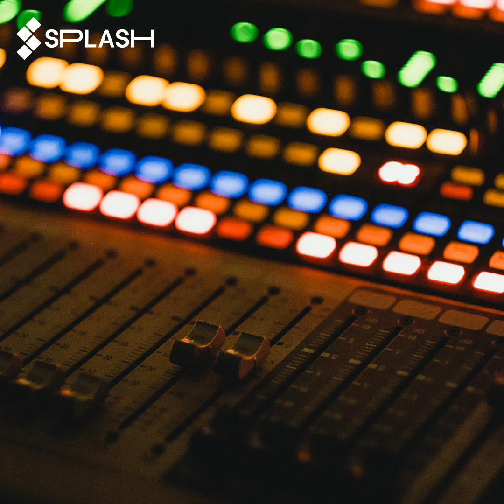ALPHA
Welcome to Splash - the free music-making app that gives you the power to create amazing sounds and have fun making music.

Download your copy now, dive in and make a splash!

Instantly trigger, effect and layer beats, bass-lines, melodies, vocals and FX loops together to create your own musical masterpiece, all at the touch of your fingertips. With 50+ different pads to choose from, Splash is the easy-to-use mobile music app that you've been waiting for.

At Popgun our goal is simple - we believe that music, and making music, should be both accessible and easy to use and we believe AI can bring this joy to everyone. Our AI can help give you the professional touch in no time!